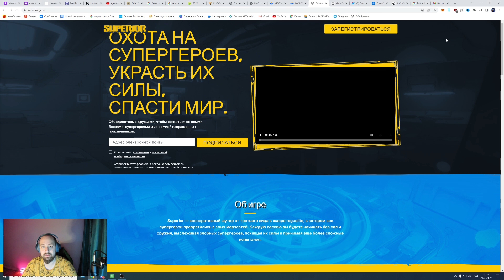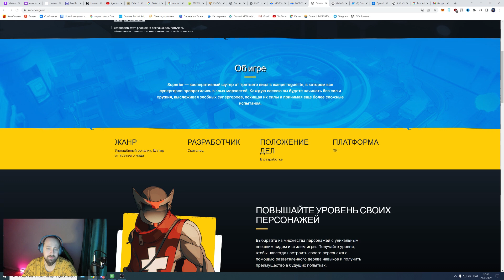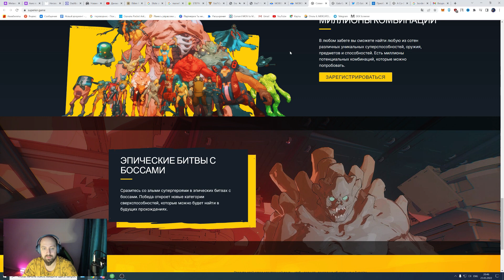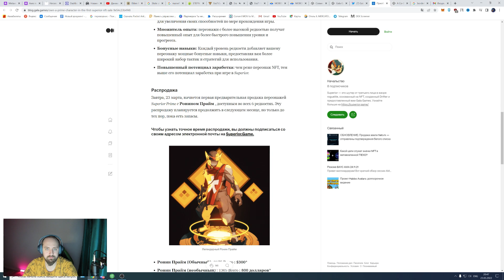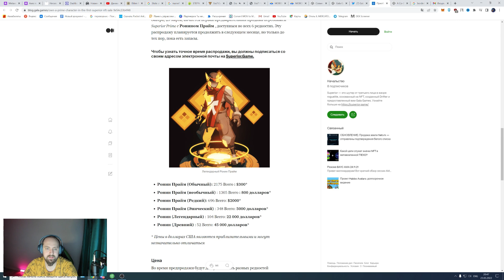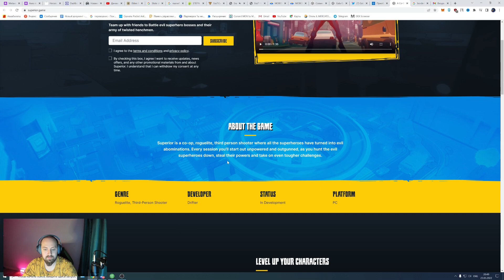Superior | Roguelike На Блокчейне | Gala Games | Мини-Обзор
Сеть Gala Games Network поддерживается такими же пользователями, как и вы, которые управляют узлами Gala со своих домашних компьютеров. Создайте учетную запись Gala и купите узел для поддержки сети и добычи монет Gala, используя мою реферальную ссылку (спасибо и поздравляю!)

Superior — кооперативный шутер от третьего лица в жанре roguelite, в котором все супергерои превратились в злых мерзостей. Каждую сессию вы будете начинать без сил и оружия, выслеживая злобных супергероев, похищая их силы и принимая еще более сложные испытания.
Выбирайте из множества персонажей с уникальным внешним видом и стилем игры. Получайте уровни, чтобы навсегда настроить своего персонажа с помощью разветвленного дерева навыков и получить преимущество в будущих попытках.
Сражайтесь в обширной гиперстилизованной вселенной супергероев через несколько биомов. При каждом запуске задачи, маршруты и противники вашей миссии будут динамически изменяться, так что вы никогда не узнаете, что вас ждет за следующим поворотом.
В любом забеге вы сможете найти любую из сотен различных уникальных суперспособностей, оружия, предметов и способностей. Есть миллионы потенциальных комбинаций, которые можно попробовать.